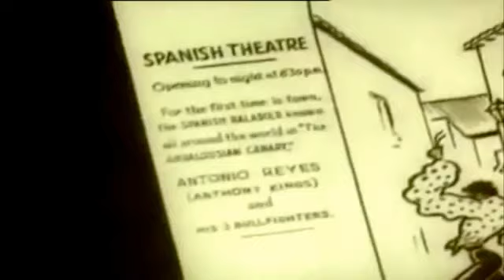Entrevista a Antonio Molina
Descripción original:

Entrevista con emotivo final. Si bien el artista le dice al presentador que no le gustaría verse en ese momento en ninguna de sus películas, se recoge en este vídeo el momento en el que en una ("El Cristo de los Faroles", de 1958) interpretaba "El Agua del Avellano". Fragmentos del mítico programa de TVE "Cantares", que presentara Lauren Postigo, más concretamente en su edición del 11 agosto de 1978. En 1989 se vería obligado Molina a abandonar el mundo del espectáculo al diagnosticársele una fibrosis pulmonar, que se agravaría hasta su muerte en 1992. Acabó falleciendo sabiéndose querido tiernamente por el público y feliz y orgulloso del éxito de su familia, pero impotente y herido por no poder ni cantar debido a sus problemas pulmonares, cuando había tenido la mejor voz de España.